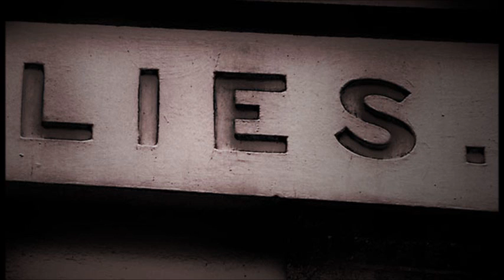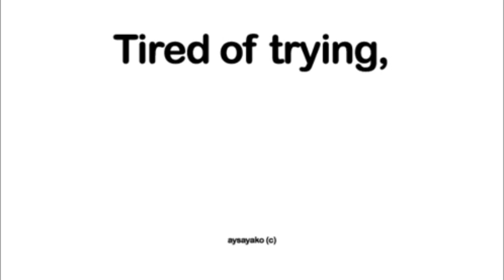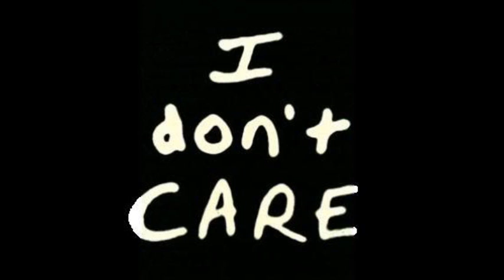Maybe Today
Rodriguez cover - I'll slip Away